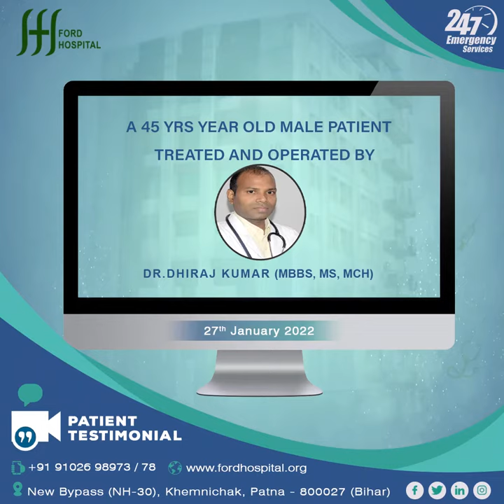Patient Testimonials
In case of any type of medical emergency dial- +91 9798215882